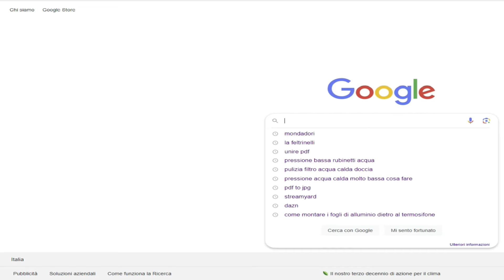LAZIO su CANDREVA: ma non dicevo cavolate?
Dieci giorni fa sono stato il primo a parlare di candreva alla sslazio .
Ora vedo che la notizia comincia a prender piede...
Detto ciò sia chiara una cosa: questo non vuol dire che il giocatore della salernitana arrivi, bensì significa che è un'idea concreta per aiutare mister sarri da qui al termine della stagione.

►YouTube👉ilbardelcalcio
►Facebook👉ilbardelcalcio
►Instagram👉ilbardelcalcio
►Twitter👉ilbardelcalcio